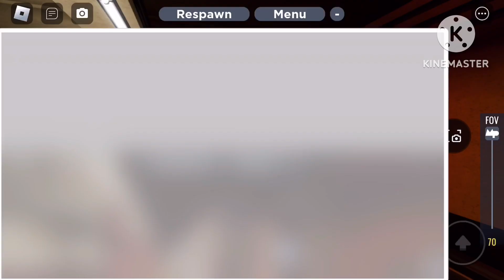PTA Subway - PST-3R K Train to E 72nd Street via 5th Avenue/Waterside Express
Most￼ announcements are owned by localfromqueens